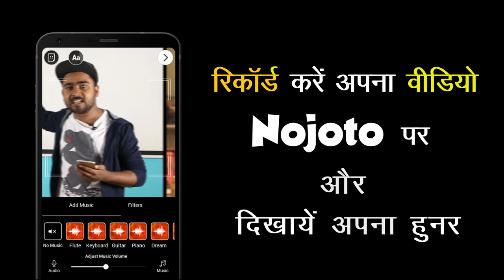Love Shayari in Hindi | Nojoto Poetry- Varanasi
Love Shayari in Hindi | Nojoto Poetry- Varanasi ∎ Download Nojoto App & Share Your Talent